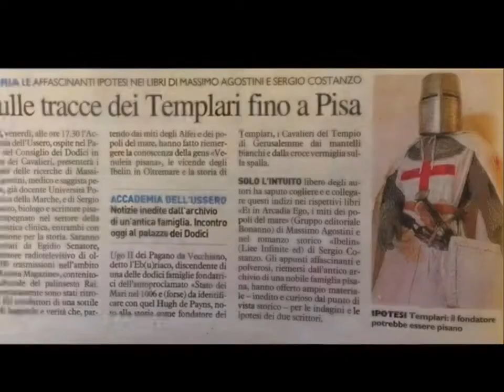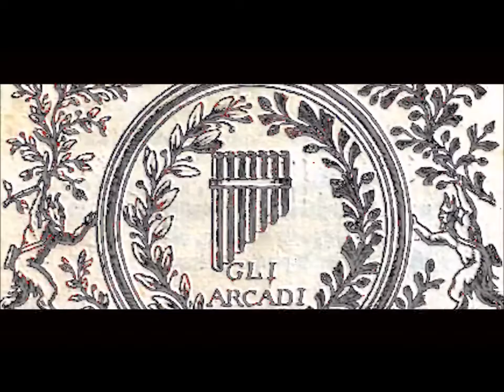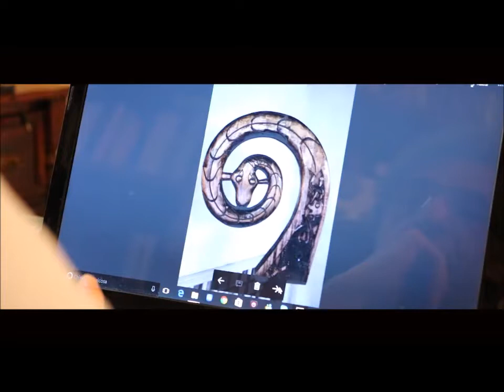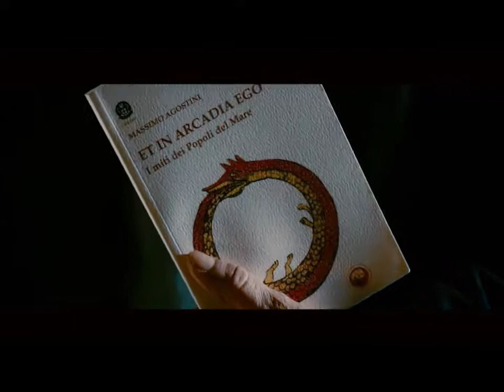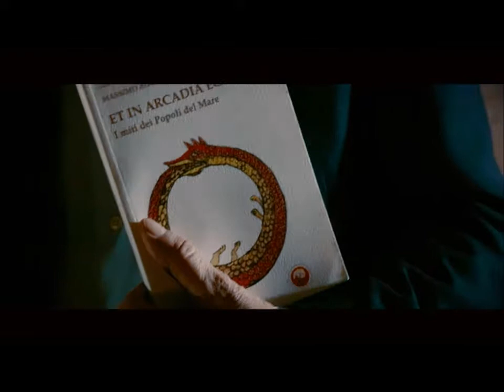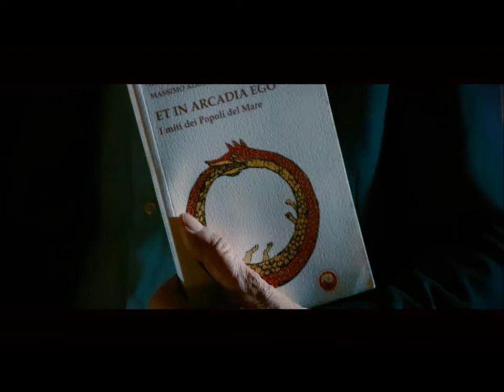Et in Arcadia Ego: imiti dei Popoli del Mare - intervista a M. Agostini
Sulle tracce di popoli antichissimi, il Dottor Massimo Agostini ha scritto un saggio godibile, denso di riferimenti storici e documenti precisi, che apre tesi interessanti. S’intitola “Et in arcadia ego – I miti dei Popoli del Mare“, riprendendo l’iscrizione del Guercino riportata in varie opere d’arte del seicento, tra cui il famoso quadro “I pastori di Arcadia” di Nicolas Poussin.
Il libro è frutto di laboriose ricerche e studi seguendo una sottile rete di leggende e verità che partono dagli antichi Popoli del Mare per intrecciarsi con gli Alfei e la storia degli etruschi Venulei, fino alle vicende di Ugo di Pagano Eb(u)riaci da Vecchiano.
Un saggio per la storia legata a organizzazioni iniziatiche custodi di un antico segreto fin dai tempi di Enoc. Una ricerca nata da misteriosi documenti ritrovati nell'archivio di una importante famiglia toscana che ha condotto l'autore a svelare suggestive ipotesi sull'origine italiana dei Templari.
Il legame di Agostini con il Clan Sinclair, i suoi viaggi in Scozia e nelle isole Orcadi, donano alla ricerca il senso di una conoscenza iniziatica, appartenuta ad antiche nobili famiglie, per essere trasmessa di generazione in generazione. Il libro è rivolto agli uomini del dubbio, non ha nessuna pretesa di verità rivelata, ma semplicemente quella di donare libere intuizioni a chi possiede gli strumenti per progredire nella ricerca.